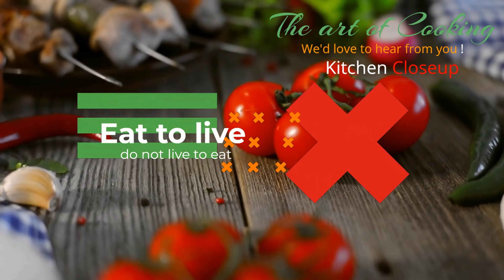Irani Chicken Karahi Recipe | Black Pepper Chicken Karahi | کالی مرچ والی چکن کڑاہ | Persian Cuisine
SALAM.

TODAY KITCHEN CLOSEUP PRESENTS A TASTY DELICIOUS TASTY SMPLE & EASY UNIQE STYLE IRANI CHICKEN KHARAHI RECIPE WHICH ALL AGE GROUP OF PEOPLE LIKES SPECIALLY MEAT LOVERS AND IRANI CHICKEN KHARAHI RECIPE DISH LOVERS.

CHICKEN KARAHI IS ARGUABLY THE POPULAR DISH IN BOTH PAKISTAN AND INDIA AND ONE THAT IS OUR NEW STYLE OF CHICKEN KARAHI .
TO DAY KITCHEN CLOSEUP PRESENTS THE RECIPE OF UNQIE STYLE IRANI CHICKEN KHARAHI RECIPE WHICH IS TOTALLY DIFFERNET OF OTHER TRADITIONAL CHICKEN KARAHI .

A DELICIOUS TASTY BLACK PEPPER CHICKEN KARAHI THAT DERIVES IT’S FLAVOR NOT FROM TOMATOES , BUT A GENEROUS HELPING OF BLACK PEPPER , GINGER , CORIANDER , AND SPECIAL KASOORI MEETHI HERBS SPICE .

SO ALL KITCHEN CLOSEUP LOVERS BE READY TO PREPARE KITCHEN CLOSEUP TASTY DELICIOUS UNIQE STYLE DISH RECIEPE  IRANI CHICKEN KHARAHI RECIPE IN YOUR HOME AND YOUR KITCHEN.

HOMEMADE IRANI CHICKEN KARAHI RECIPE

IRANI CHICKEN KARAHI RECIPE IN URDU | HINDI | ENGLISH

ingdrient:

1: cooking oil 8____9 tbs
2: ginger garlic paste 1tbs
3: chicken 300 grm
4: tomatoes 2 large
5: onion 1 small
6: salt to taste
7: black pepper 1tsp
8: chilli flex 1/2 tsp
9: green chilli 1__2
10: white cumin 1tsp
11: corinder seeds crushed 1tsp
13: hot spicy powder 1tsp
14: Ginger 1inch pice
15: kasori methi 1tsp
16: corinder leaves for garnish

IRANI CHICKEN KARAHI RECIPE LINK